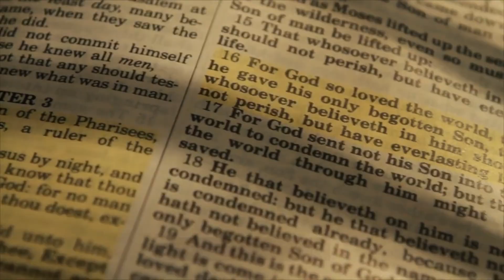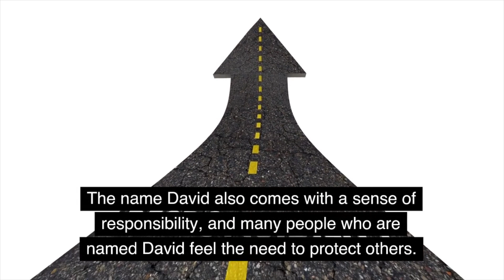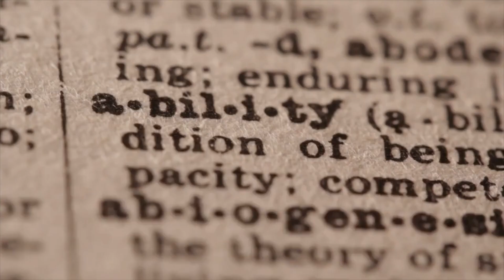Meaning of the name David. Origin, life path & personality.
In this video, we'll explore the meaning of the name David. We'll look at its origin, life path and personality.

If you're looking for information about the name David, then this video is for you! We hope this video provides you with the information you're looking for, and that you enjoy it!